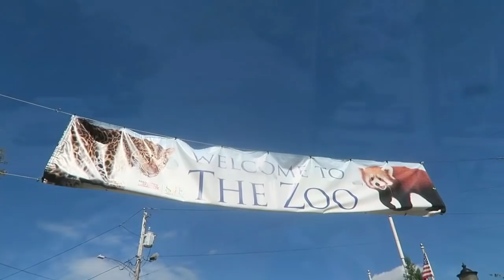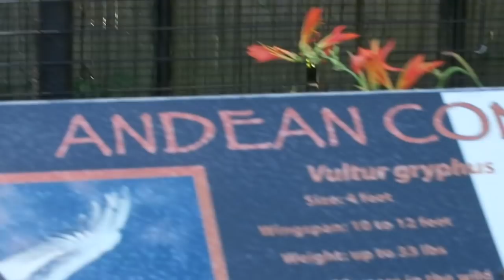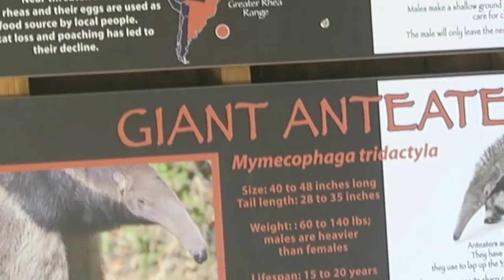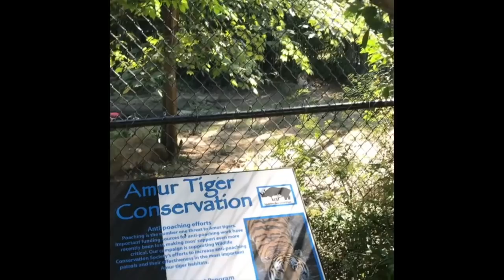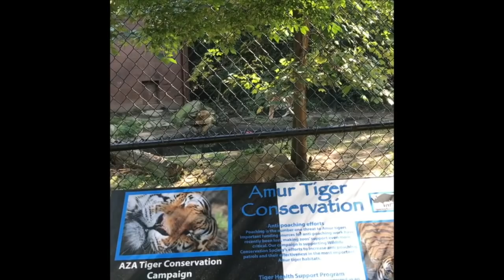WE LOVE THE ZOO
SEPTEMBER 30, 2018 .  WE WERE INVITED TO THE "DREAM COME TRUE OF WESTERN CONNECTICUT" Family picnic at the zoo, Beardsley zoo in Bridgeport, CT.    They had a lovely picnic ish lunch and then gave us passes to walk through the zoo.   I was silly inside the Prairie dog exhibit.   I asked, friend and nurse Judy  to come with me if she wanted to, we love zoos.  Judy Daniel and I have been to the Bronx zoo, The Naples Zoo, and the Beardsley zoo.    John didn't want to go.

It was a really nice day, and even though my back/leg pain was pretty intense, I pushed myself through it, Daniel was sweet and curious all day.   i bought him a stuffed Prairie dog, to commemorate the day.   I am so grateful that Judy came with me, I would have gone anyways, but it was so much better with someone to talk to.

Instagram  jhasselberger